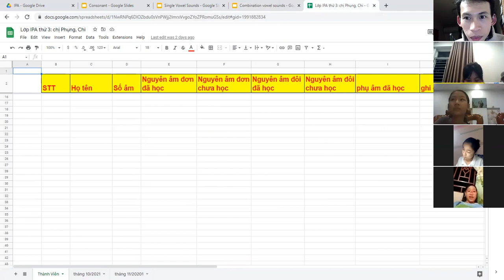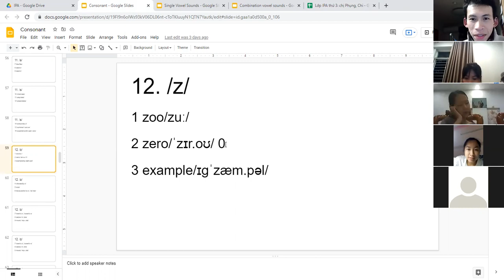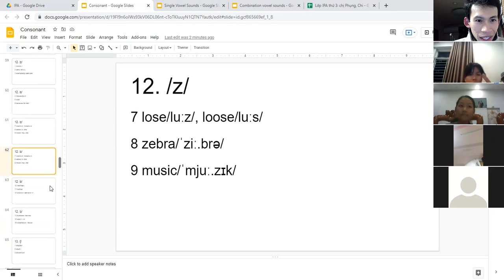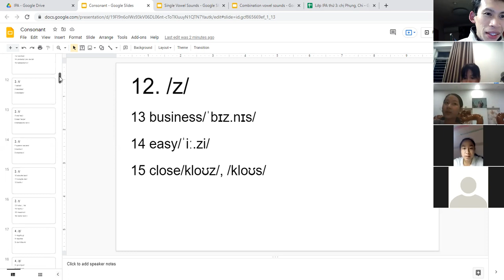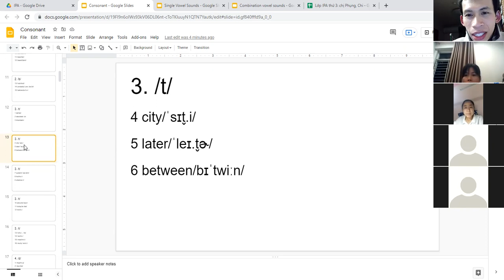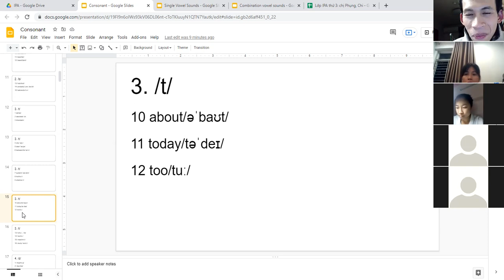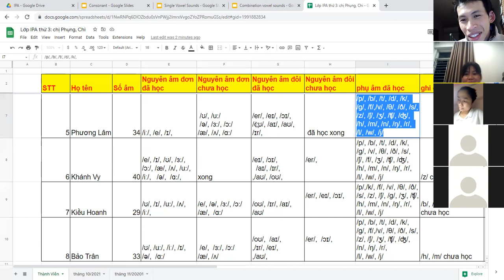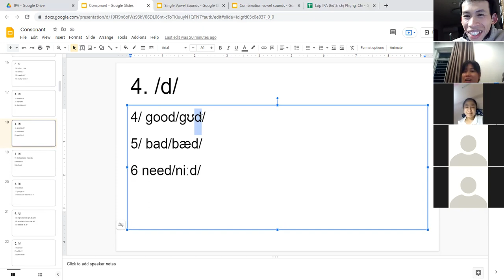#50 IPA Chị Phụng, Chi, Nhân, Chi Thục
7h thứ Hai ngày 29/11/2021.